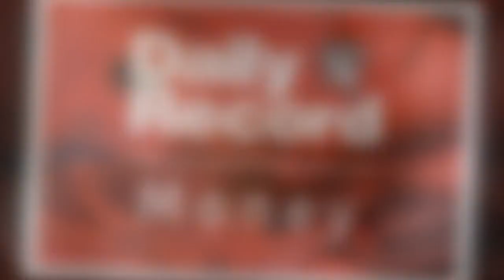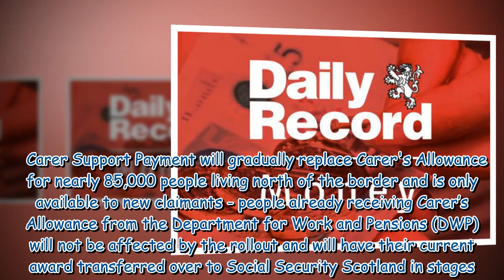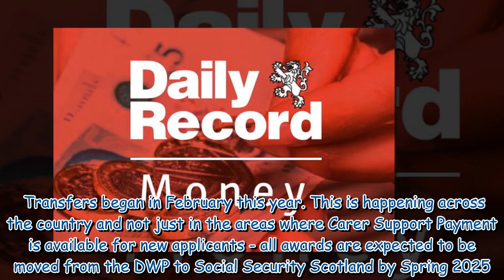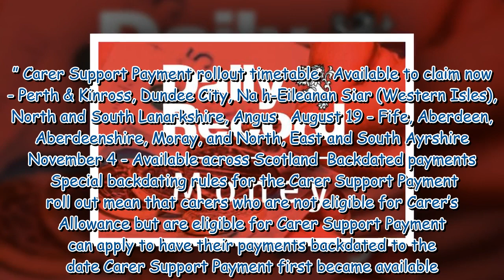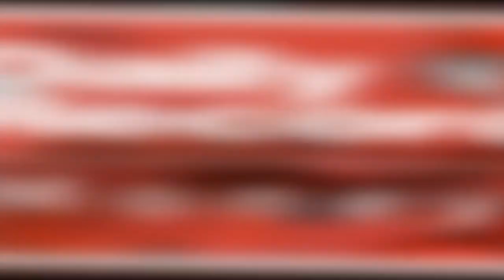New payment for people providing unpaid care to launch in seven areas next month